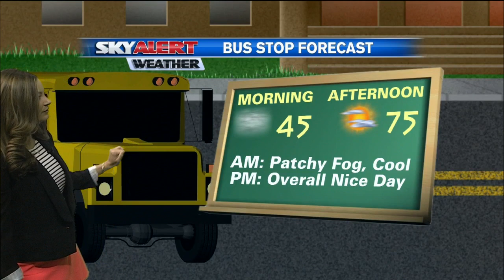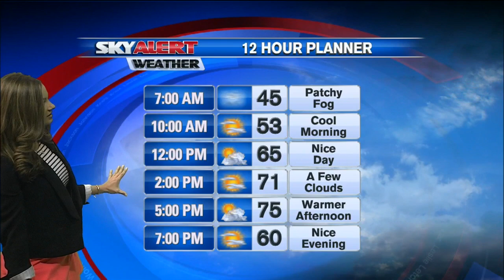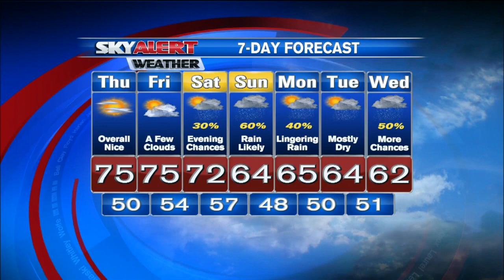Allison's Thursday morning forecast 5 a.m. - October 22, 2015